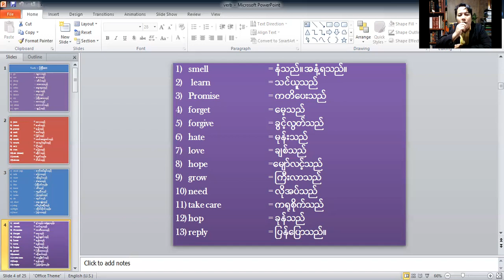Verb-4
It aims to provide children with a basic foundation in vocabulary.